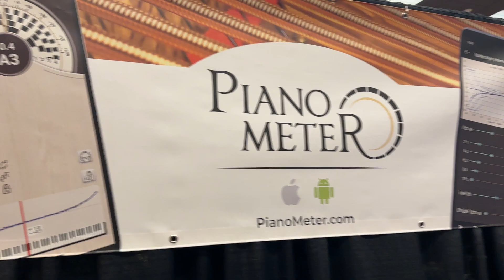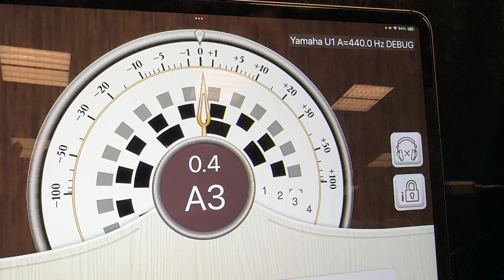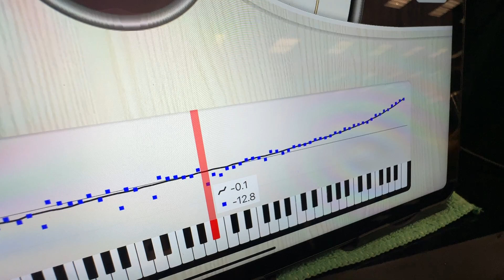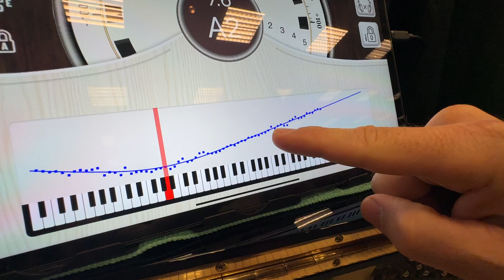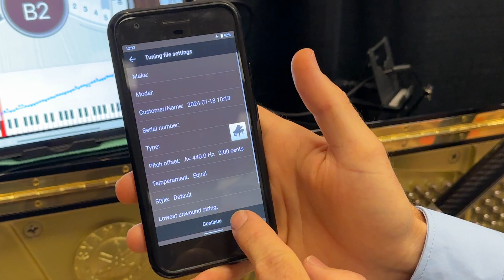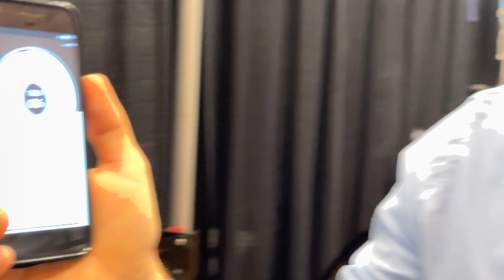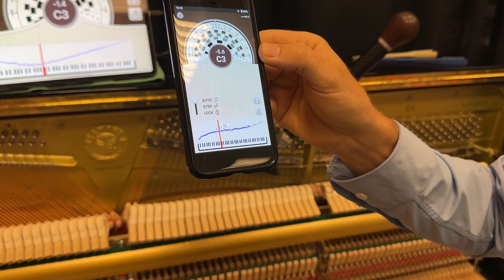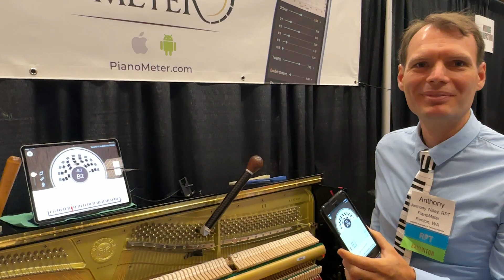Unique Piano Meter at PTGCON 2024!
Welcome back to the PTG 2024 Convention! I’m excited to introduce you to Anthony Willie and show you another amazing tool - the Piano Meter!

As a seasoned piano technician, I’ve tried lots of different tuning software over the years—but the Piano Meter takes it to the next level! This tool displays multiple partials simultaneously for each note, with a strobe for each partial, making the tuning process incredibly precise. What really makes the Meter stand out is its ability to provide visual representations of a piano's tuning state. This is a game-changer when explaining tuning needs to customers. You can show them before-and-after snapshots and illustrate the effects of humidity on their piano, making it easier to recommend solutions like a damp chaser.

In the video we dive more into the features of the Piano Meter and demonstrate how it measures inharmonicity and uses a best-fit curve for accurate tuning. Watch the full demonstration to see why I’m sold on this amazing product! Enjoy the video and don't forget to keep up with our PTG content!